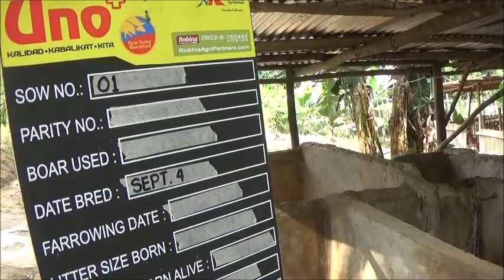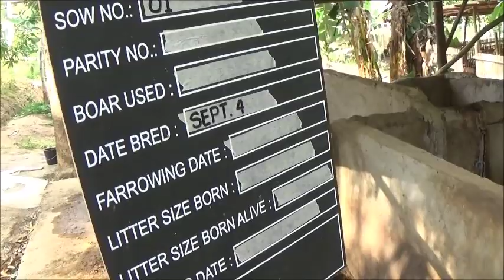More Maintenance And A Better Idea For Mounting The Sow Boards